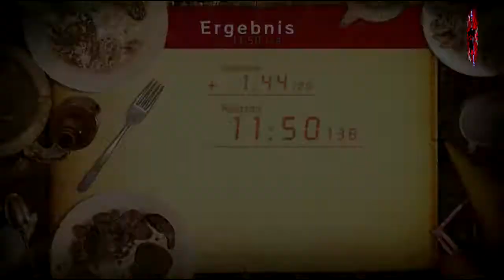Lets Play Resident Evil 7 P71 (Blind, PS4, german, HD)